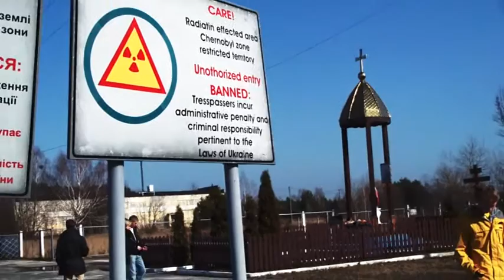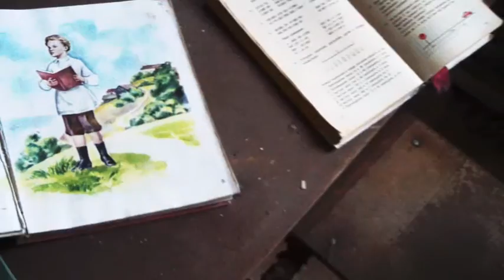Happy travelers at Chernobyl in March 2014 (4)